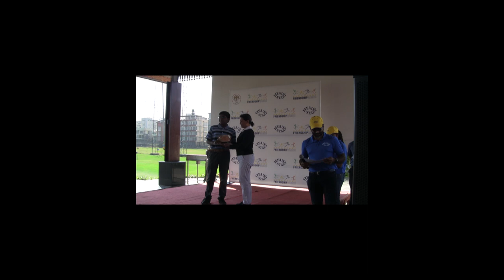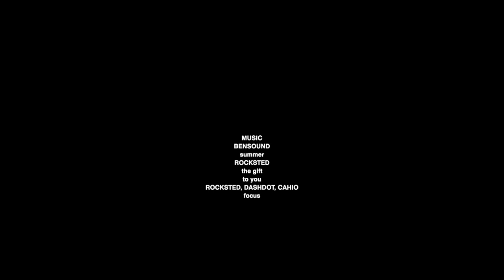Head Start Friendship Games Golf Championship 2019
Head Start Educational Academy thanks The Karnataka Golf Association, SARITHA KAVERIAPPA (Tournament Director), C MUNIYAPPA for hitting the opening tee shot, the participating schools, the children and their parents.